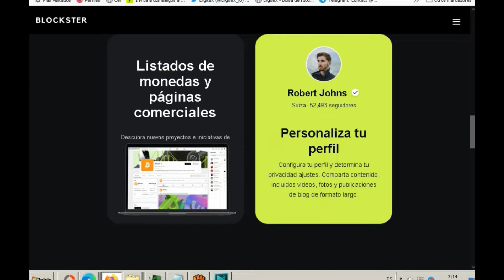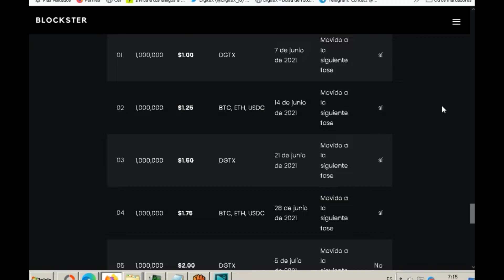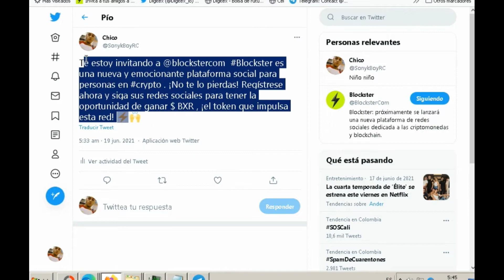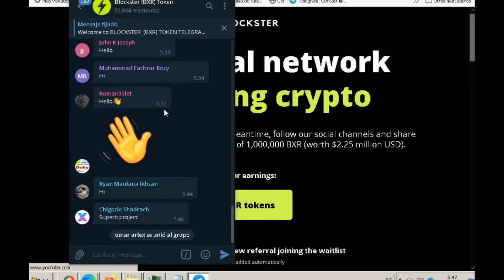$22.5 DOLARES AIRDROP BRX BLOCKSTER LA RED SOCIAL PARA LOS FANATICOS DE LAS CRIPTOMONEDAS